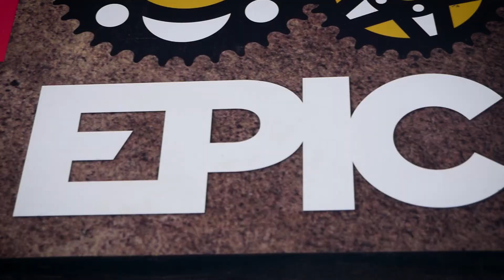Cape Epic 2018 Trailer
The Grand Finale of the Absa Cape Epic is at our doorstep. It has been a tough week for Gary and the Foundation team, powering through a grueling 7 days. We know you guys have what it takes to cross that finish line today. Good luck out there.